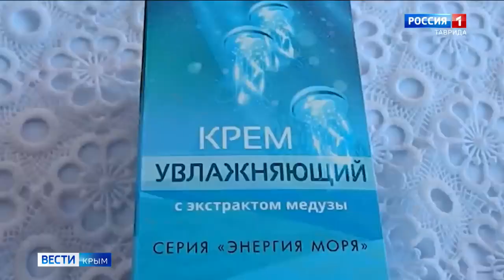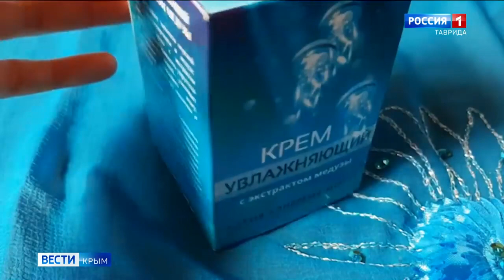Побережье Крыма атаковали огромные медузы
Туристический сезон на полуострове в разгаре. Но купаться в море сейчас осмелится далеко не каждый. Потому что туристов начали атаковать медузы. Они просто заполонили берег Черного и Азовского морей.
В последние годы по подсчетам ученых количество медуз значительно увеличилось. Огромные медузы заполонили морские просторы вдоль всего крымского побережья.